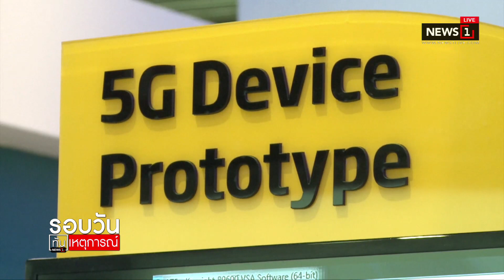กสทช.คุย ไทยเปิด 5G เชิงพาณิชย์เเซงเวียดนาม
กสทช.คุย ไทยเปิด 5G เชิงพาณิชย์เเซงเวียดนาม 08/12/2019